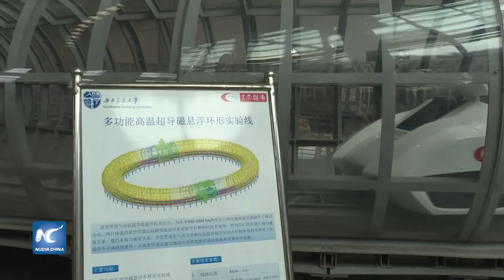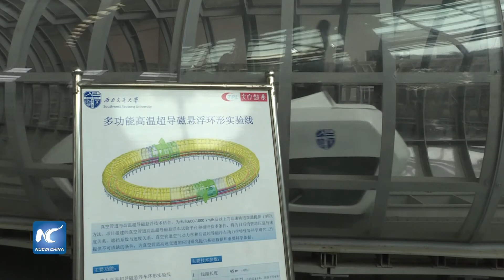Avanza desarrollo de tren de Súper Alta Velocidad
Viajar en tren de levitación magnética a una velocidad de mil kilómetros por hora desde Beijing a Shanghai tomará menos de 2 horas. El Laboratorio de Energía de Tracción de la Universidad de Jiaotong del Suroeste probará próximamente un tren de levitación magnética a 400 km/h en un tubo de vacío. Este experimento puede afectar el futuro del tren de Súper Alta Velocidad